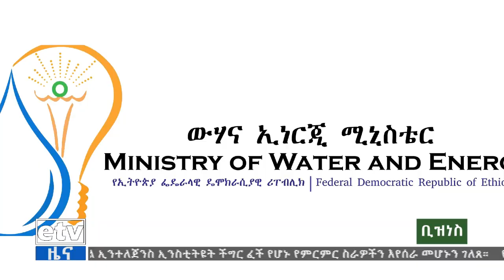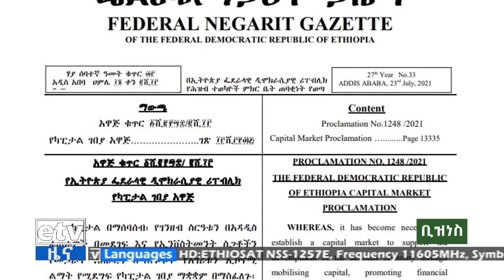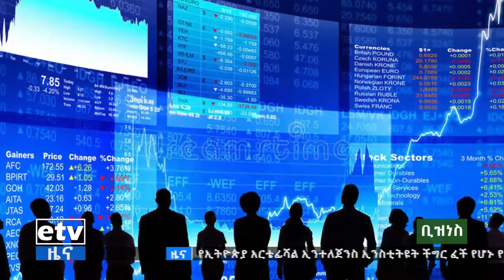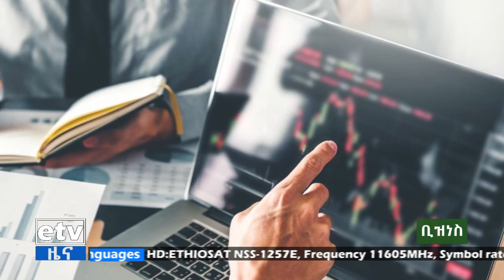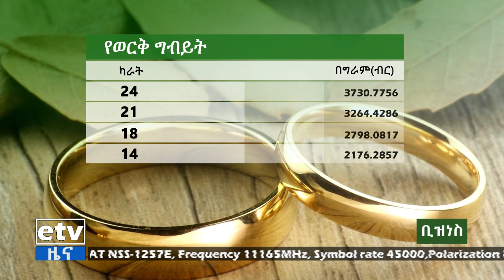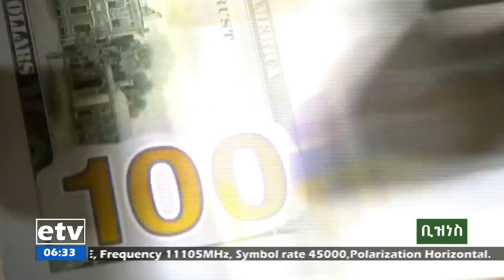የቀን 6 ሰዓት ቢዝነስ ዜና…ግንቦት 1/2015 ዓ.ም Etv | Ethiopia | News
የቀን 6 ሰዓት ቢዝነስ ዜና…ግንቦት 1/2015 ዓ.ም